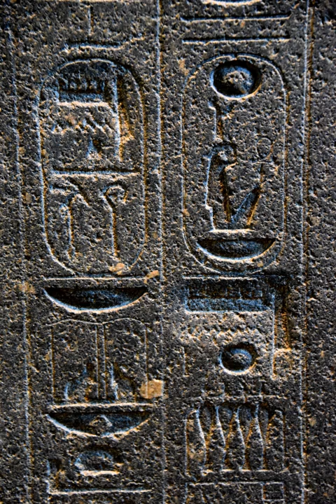Atenism | Wikipedia audio article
This is an audio version of the Wikipedia Article:
Atenism

- Socrates

SUMMARY
Atenism, or the "Amarna heresy", refers to the religious changes associated with the eighteenth dynasty Pharaoh Amenhotep IV, better known under his adopted name, Akhenaten. In the 14th century BC, Atenism was Egypt's state religion for around 20 years, before subsequent rulers returned to the traditional gods and the Pharaohs associated with Atenism were erased from Egyptian records.